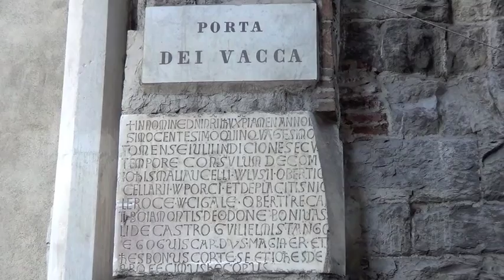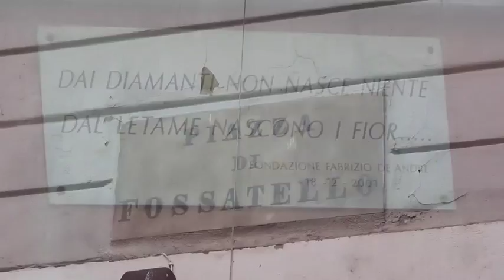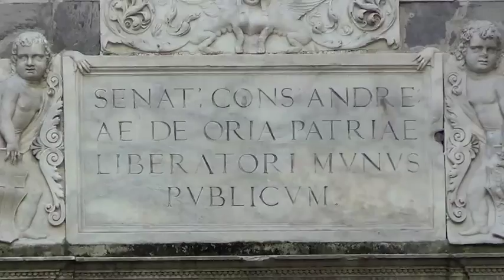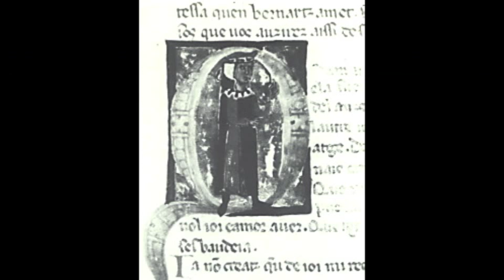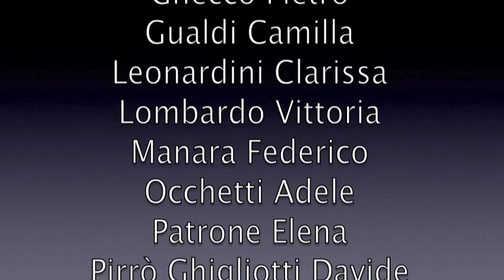Purgatorio - Canto XXVI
Segnaliamo una grande iniziativa organizzata da Loescher Editore e l'Accademia della Crusca rivolta agli studenti della scuola media e superiore.
Dai voce a un canto della Divina commedia per ricreare sul web una straordinaria opera collettiva.